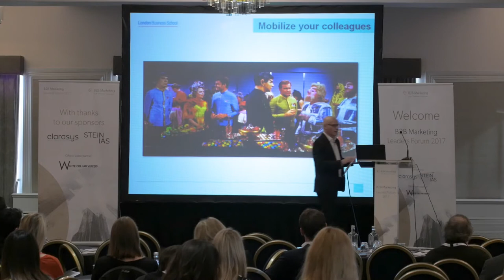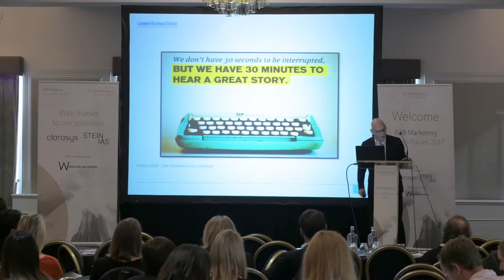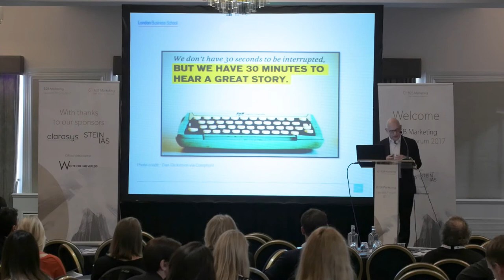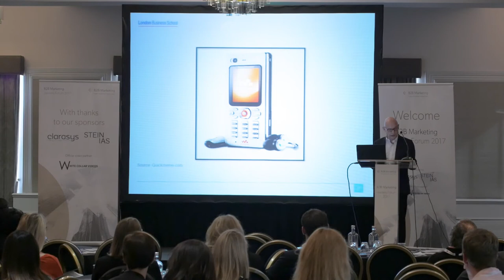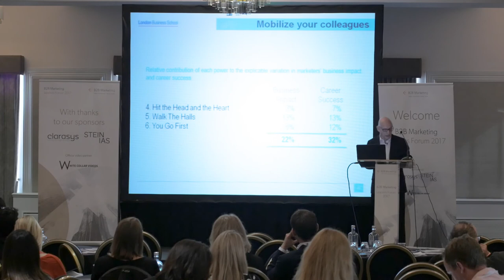B2B Marketing Leaders Forum - Patrick Barwise #3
Watch the third instalment of Prof Patrick Barwise's talk at the B2B Marketing Leaders Forum 2017: Bridge the power gap and walk the halls.

He reveals and explains how you can use his proven framework of four marketing leadership pillars and the 12 elements beneath them, to achieve even greater influence and success – within your business and your long-term career.